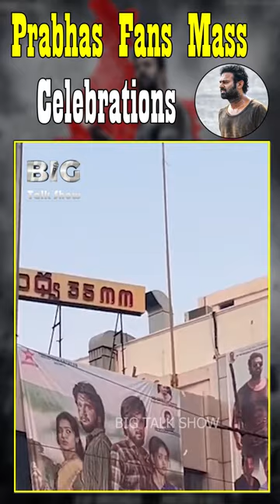Salaar Movie Prabhas Fans Mass Celebrations At Sandhya Theater | Prashanth Neel | big talk show